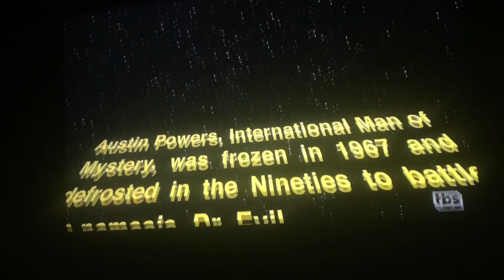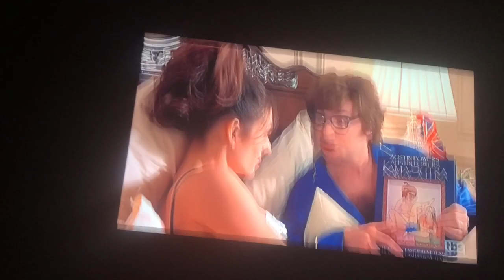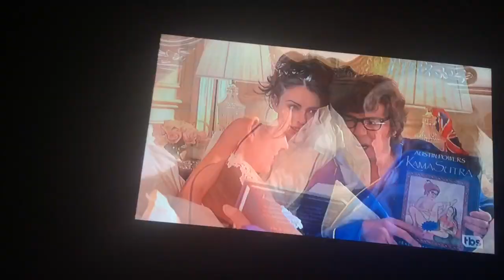Austin Powers 2: Dr Evil Returns and Vanessa Was A Fembot All Along!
I don’t own this obviously. Also sorry for recording live, I couldn’t find this scene anywhere online